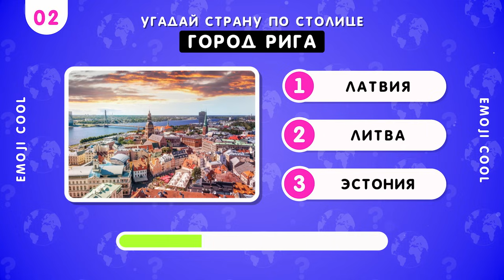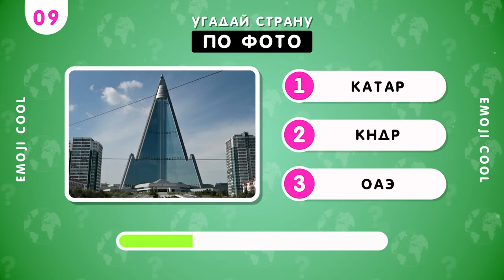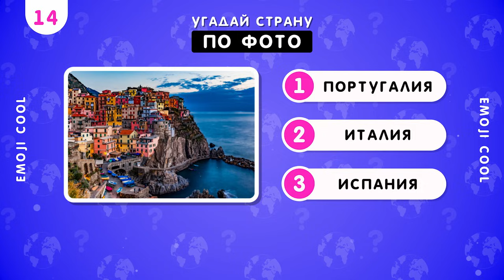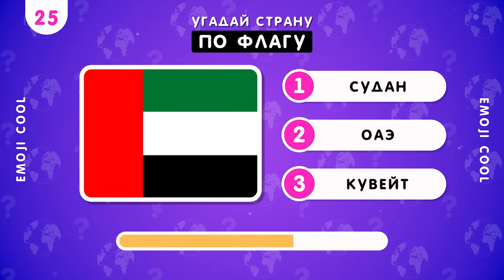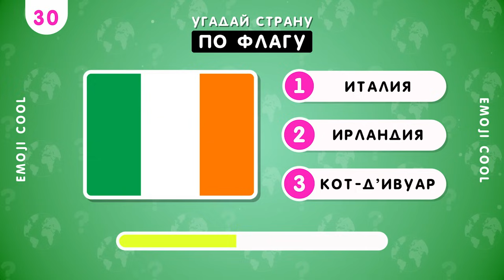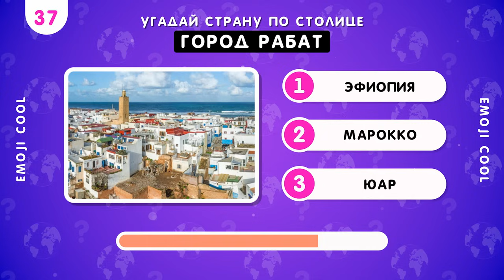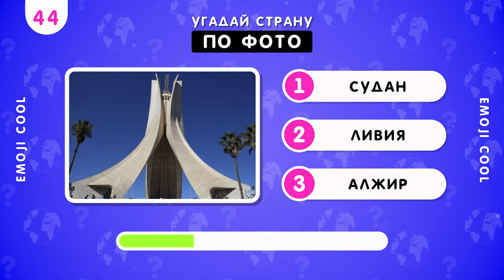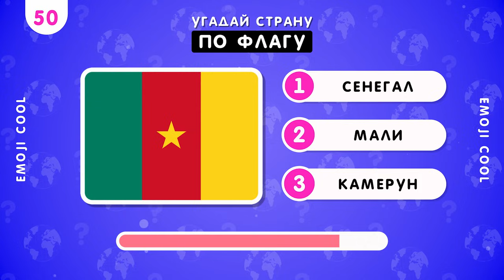УГАДАЙ СТРАНУ 🤔🌏❓ / СТРАНЫ МИРА / EMOJI COOL 😎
Добро пожаловать на канал Emoji Cool😎!
В этом видео мы предлагаем пройти тест на знания стран мира. Угадай 50 стран по карте, по фото, по столице, по валюте, по флагу.